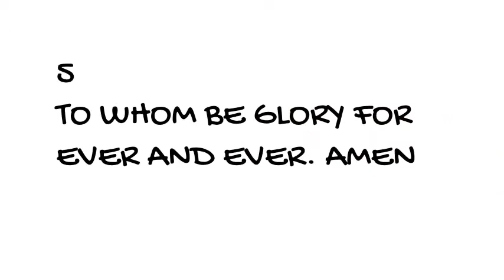GALATIANS 1 3 5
GALATIANS 1 3 5  Grace be to you and peace from God the Father, and from our Lord Jesus Christ,

4 Who gave himself for our sins, that he might deliver us from this present evil world, according to the will of God and our Father:

5 To whom be glory for ever and ever. Amen.